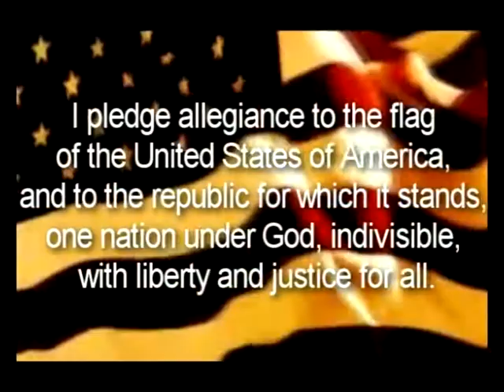Hot Chelle Rae - Tonight JagTV Opening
Opening for my school's morning announcements ;u;